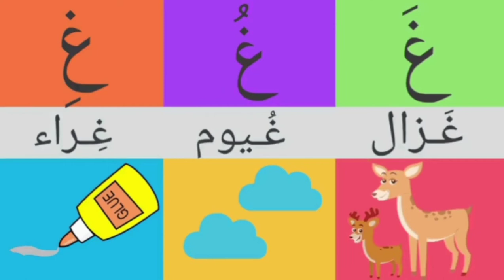عەرەبی شێوازی خوێندنەوەی وشەکان 11